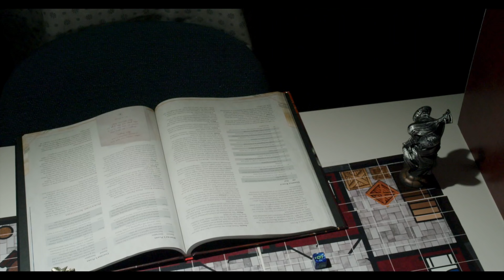2018 Salter Holiday Video - Salter Things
This year, Salter is turning the holidays up to Eleven. Happy holidays and a joyous new year from all of us at Salter!

CAST (In order of appearance):
Will:  Ben Piper
Mike:  Jake Schpero
Dustin:  Diego Hernandez
Lucas:  Chelsea Hall
Nancy:  Sybille Roth
Jonathan:  Ethan Salter
Steve:  Ryan Raskop
Barb:  Elizabeth Trocker
Eleven:  Eric Mori
Decibel-Gorgon:  Nathan Sistek
Hopper:  Charles Salter

Writer/Director:  Ben Piper

Producer:  Catherine Spurlock

Costume and Set Design:
Chelsea Hall
Jennifer Ortiz
Stephanie Hsuing
MaryJane Catig

Special Effects and Graphics:  Chelsea Hall

Cinematography:  Scott Roth

Salter was founded in 1975 and consults in acoustics, audiovisual, telecommunications, and security systems for buildings. With offices in San Francisco and San Jose, our team of more than 50 is involved in over 900 projects per year worldwide.